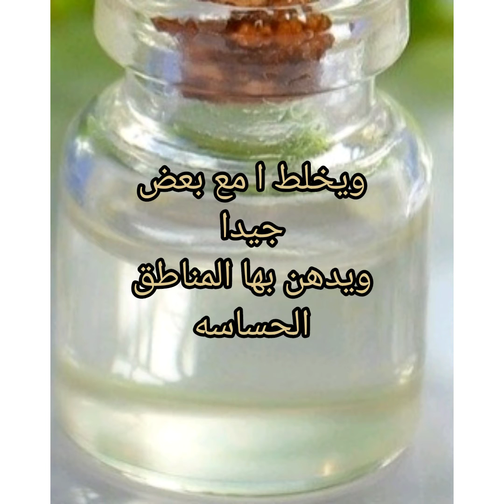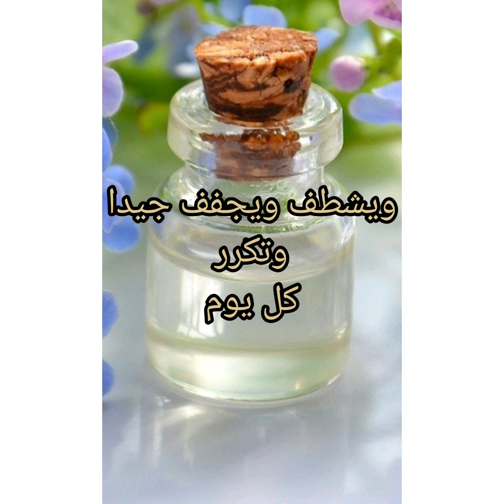وصفة ممتازة لكل بنت وإمرأة تعاني من اسمرار في منطقة البكيني.